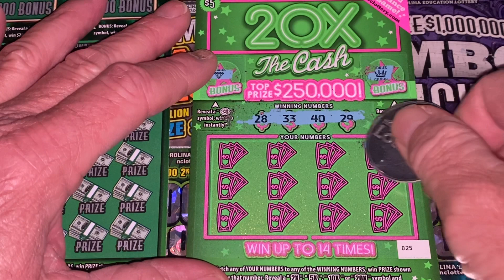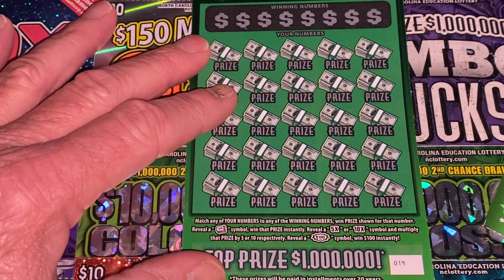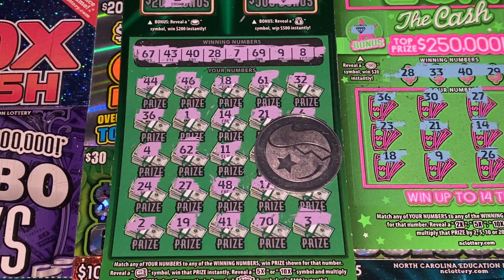20X AND EXT￼REME FOR CORY